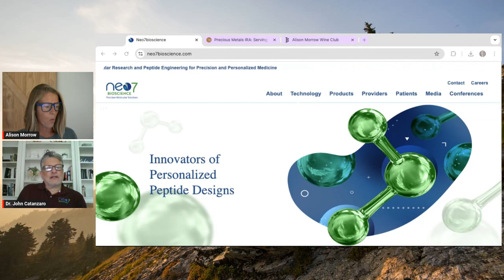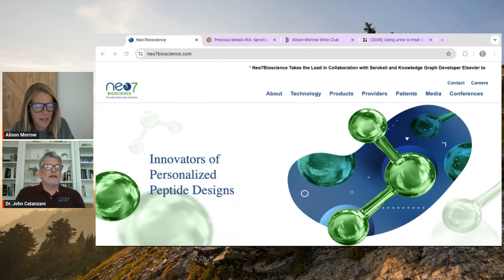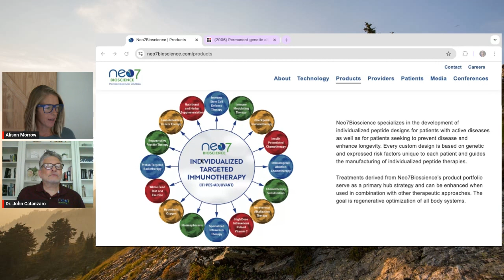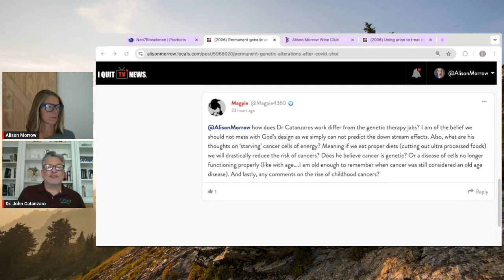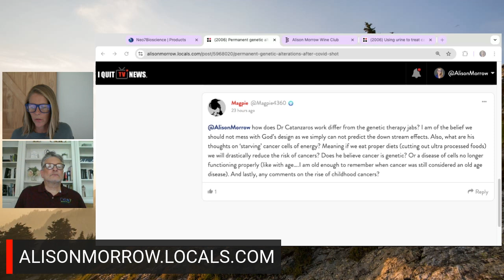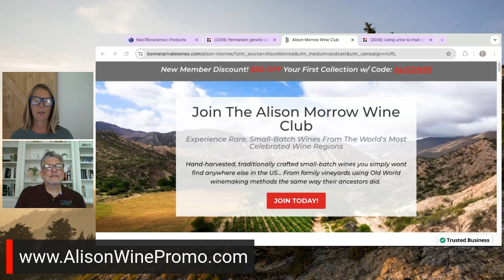Using urine to treat cancer || Dr. John Catanzaro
MEDICINE HEALTH SCIENCE Dr. John Catanzaro's company, Neo7 Bioscience, takes a cancer patient's blood and urine to create a personalized peptide treatment.
BIRCH GOLD:
Text ALISON to 989898
WINE: